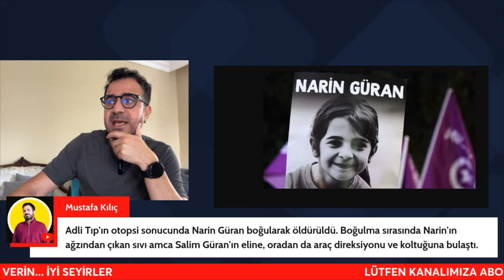SON DAKİKA! NARİN GÜRAN'IN ÖLÜM NEDENLİ BELLİ OLDU! SALİM GÜRAN'IN ELİNE BULAŞMIŞ....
Merhaba dostum.